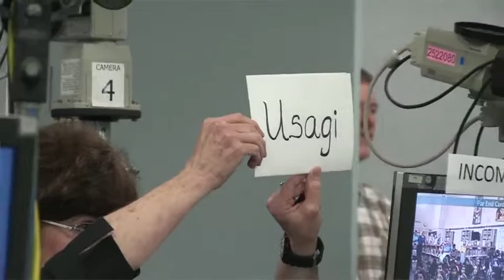Music In Space - NASA DLN Event with Chris Hadfield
A NASA Digital Learning Network event featuring Canadian Astronaut Commander Chris Hadfield, students from The Chris Hadfield Public School in Ontario, students at Pearl Hall Elementary in South Houston, TX, and a 3rd grade choir from Pearl Hall Elementary - directed by Jami Lupold, Pat Surface, and Seth Fewell.